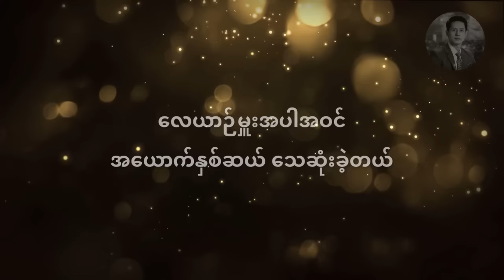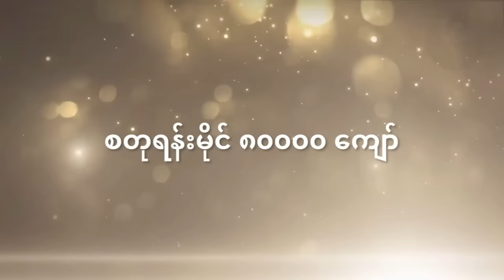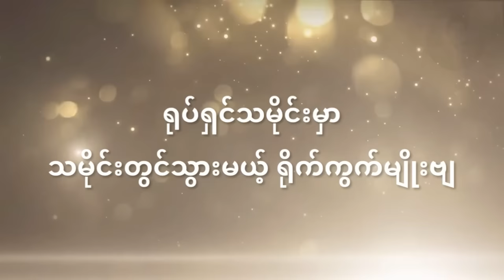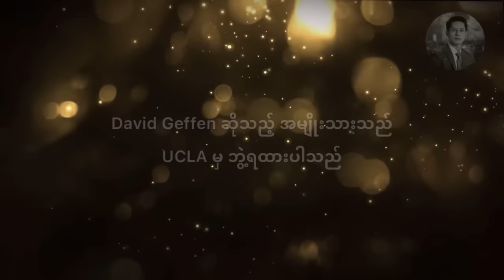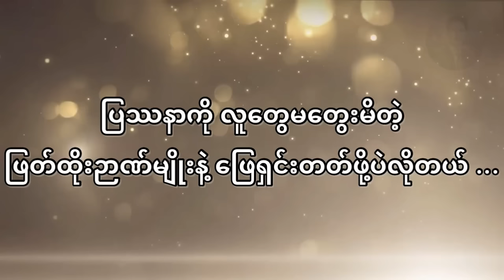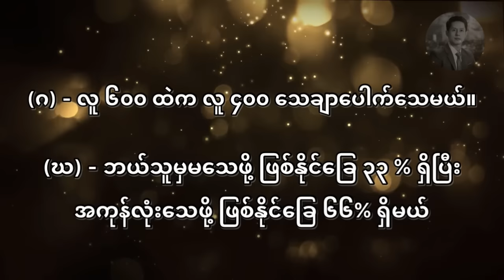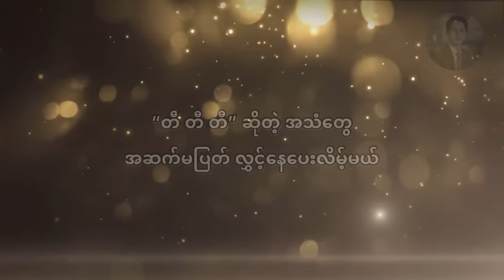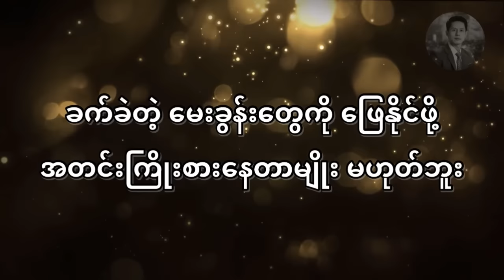တစ်+တစ်=သုံး - သူမတူတဲ့ဖန်တီးခြင်း | အကောင်းဆုံး လက်ရွေးစင် အပုဒ် (၃၀) စုစည်းမှု (အစ-အဆုံး)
(တစ်+တစ်=သုံး) - သူမတူတဲ့ဖန်တီးခြင်း | အကောင်းဆုံး လက်ရွေးစင် အပုဒ် (၃၀) စုစည်းမှု |
အသံဖိုင် (အစ-အဆုံး)

စာအုပ် - တစ်+တစ်=သုံး
ချမ်းမြေ့ဝင်း ဘာသာပြန်သည်
ဖတ်ပြသူ - ဖူးကျော်ဇင်